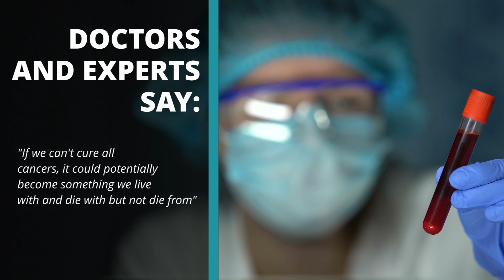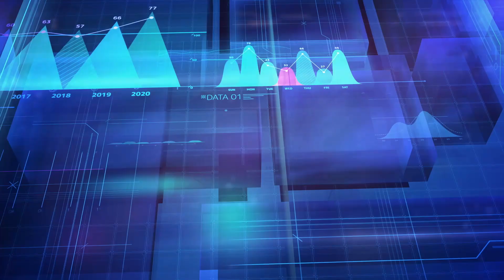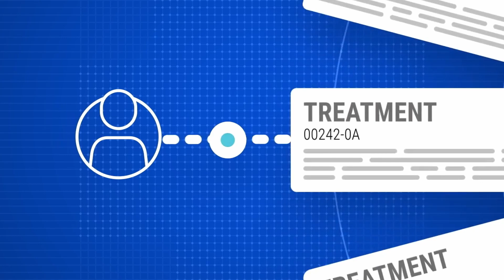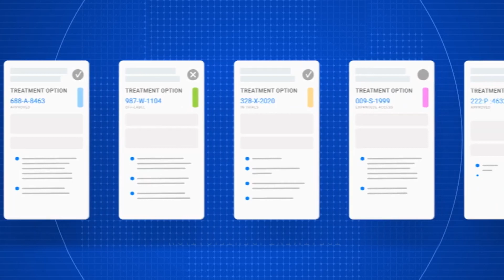Precision Medicine May Treat All Cancers! Target Cancer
Scientists May Have Found a Way To Treat All Cancers... Through Precision Medicine | Target Cancer

There are better options than chemotherapy. While effective, chemotherapy is not efficient. It targets fast growing cells not just cancer cells. Precision medicine, on the other hand, targets precisely the right cells- cancer cells!  Imagine a cancer treatment that doesn't cause hair loss or nausea. It's possible, and it's already available!

Use xCures To Find The Best Treatment For Cancer